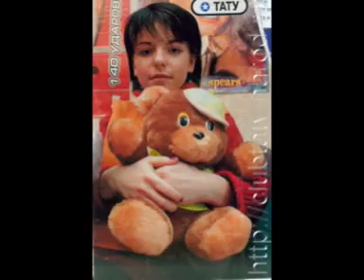t.A.T.u. - 18 Mne Uzhe VS Malchik Gay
Hello everyone!. How're you doing??
Ok guys, here i am with a new t.A.T.u. fan video!!! :) Made by me for the whole YouTube community.
I really hope you all like it very much, and if it is so, comment it please!! ^^
I really like this fan video, as much as the others i have done, so, i invite you to take a look at my other works on my channel too ;)
Well, now a little description of the video: I used different t.A.T.u. clips, pictures of the girls, and as the music of the video, i used a wonderful, rare remix of the song Malchik Gay and a super cool russian song  called 18 Mne Uzhe.
Ok, now it's time for me to go ,and time for you to watch my video! :D he and i really hope u enjoy it.
Kisses and hugs from me to all of you people. 'til next post! ;)

t.A.T.u. 4EVERR! - t.A.T.u. POR SIEMPREEE!

The following Fan Video was made for the YouTube community, and for enterteiment porpouse only.